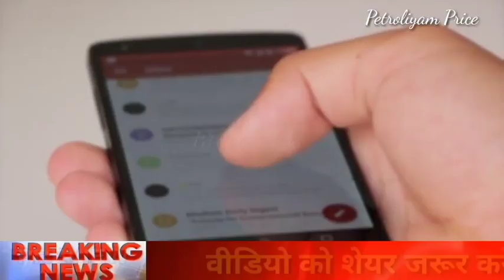HP gas price 24/02/2022, aaj ka lpg ka bhav | Lpg rate today !Lpg Price Today Lpg gas ka bhaw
HP gas price 20/02/2022, aaj ka lpg ka bhav | Lpg rate today !Lpg Price Today Lpg gas ka bhaw
HP Mandatory Inspection।
बड़ी खुशखबरी! 21 फरवरी 2022 से सभी रसोई गैस सिलेंडर वालों के लिए | एजेंसी वाले भी नहीं बताएंगे
LPG गैस सिलेंडर आज का दाम | LPG Rate 21 February 2022 | New PriceToday indian Bharat HP Gas Cylinder
21 फरवरी 2022 से सभी रसोई गैस सिलेंडर वालों के लिए बड़ी खुशखबरी | Subsidy 250रु PM Modi Speach
ई श्रम कार्ड पहली किस्त 21 फरवरी  से मिलना शुरू | E Shram Card pahli kist date | e shram 1000 rupees
श्रम कार्ड पर 15000 मिलना शुरू |पीएम किसान योजना की 10वी किस्त 4000 | खाद -5000 breaking news today
ई-श्रम कार्ड पर 15000 मिलना शुरू |पीएम किसान योजना की 11वी किस्त 4000 | खाद 5000 braking news today